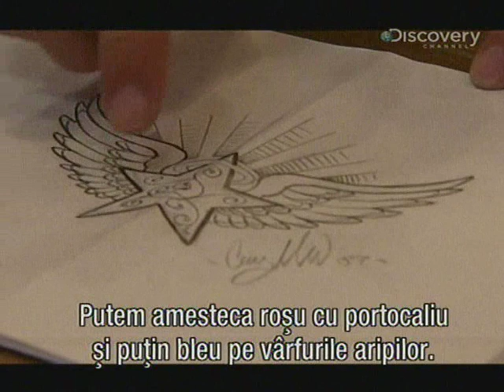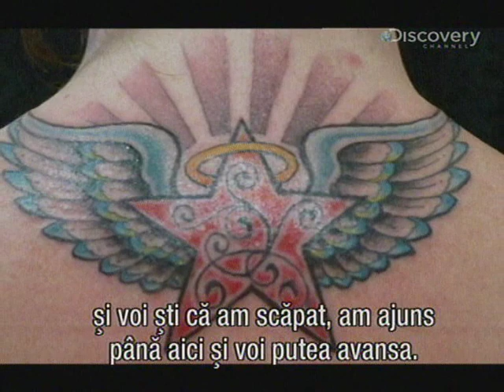LA Ink - Corey Miller - Angel Wings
LA Ink - Tattoo made by Corey Miller - Angel Wings on back